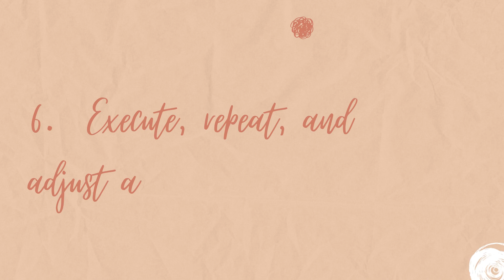Day 4 - Tips for Self Improvement